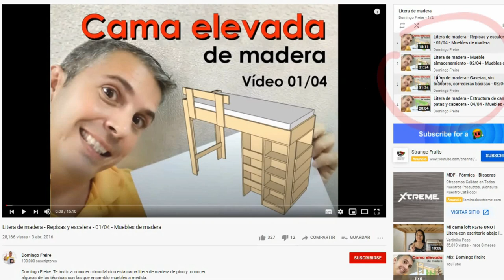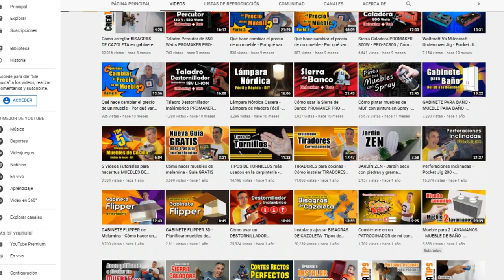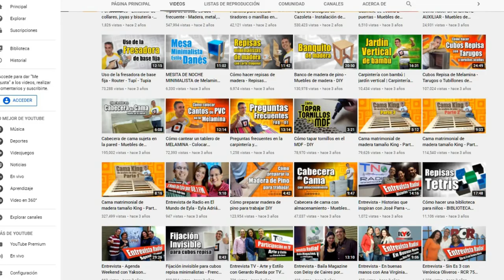Aprende carpintería desde cero - Cursos de carpintería fácil - Carpintería para principiantes - DIY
Aprende carpintería desde cero con la recomendación que te hago en este vídeo. Quizá no tengas que buscar más cursos de carpintería si revisas bien el contenido de mi canal. Muy en especial te recomiendo comenzar viendo en mis listas de reproducción de vídeos la serie Litera de Madera. En esa serie encontrarás paso a paso u gran proyecto realizado con madera de pino que te ayudará a descubrir paso a paso los secretos de la carpintería junto a diferentes técnicas de bricolaje.

Te enseñaré a trabajar la madera desde cero hasta lograr un tremendo proyecto de carpintería.

En estos cuatro vídeos aprenderás a hacer una biblioteca grande, una más pequeña, un gavetero con gavetas usando correderas metálicas y por si fuera poco te enseño a construir la estructura de la cama que podrás modificar según lo requieras para tus proyectos. Te invito a ver estos cuatro tutoriales y verás que tienes aquí el mejor curso de carpintería para principiantes.

Enlace directo a la lista de reproducción - Litera de Madera

También te invito a obtener mi Nueva Guía Gratis - ¿Qué debes saber para empezar a trabajar con melamina?. Un eBook con información sencilla pero muy completa para todos los que quieren comenzar a conocer y trabajar con tableros de melamina.

Espero que al ver este video se amplíen tus horizontes y posibilidades como carpintero. De igual manera te recomiendo recorrer los demás tutoriales de mi canal para que tengas un amplio conocimiento de esta profesión que seguro te dará muchas satisfacciones.

©Carpintería Creativa Moderna - Grupo Creativo DF, C.A.

Agradecimiento a Jeremy Korpas por la canción Twin Engines
Agradecimiento a Kwon por la canción Into It
Agradecimiento a Kwon por la canción Lofi Mallet
Agradecimiento a Kwon por la canción Swoop141